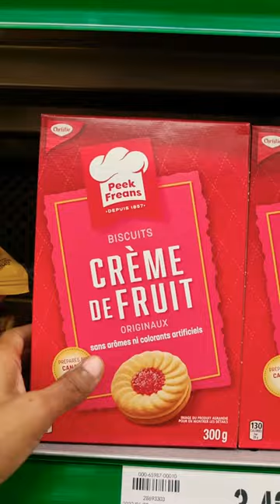Canadian Snack Peek Freans Fruit Creme Biscuit